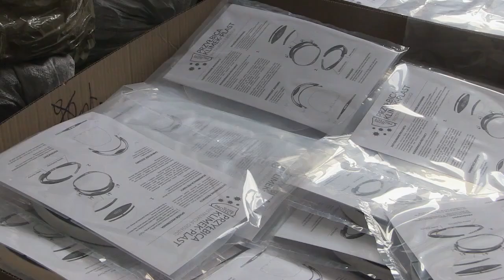Przyłbice dla MOPS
Bardzo się ciesze, że częstochowskie firmy tak mocno się włączają w walkę z koronawirusem – mówi prezydent Krzysztof Matyjaszczyk. Taka pomoc ze strony firm jest bardzo istotna – dodaje Małgorzata Mruszczyk dyr. Miejskiego Ośrodka Pomocy Społecznej w Częstochowie. W czwartek firma Klimek-Plast przekazała 1000 sztuk przyłbic dla częstochowskich organizacji pozarządowych w naszym mieście. Przyłbice tej firmy w całej Polsce nosi już blisko 12 tysięcy osób.